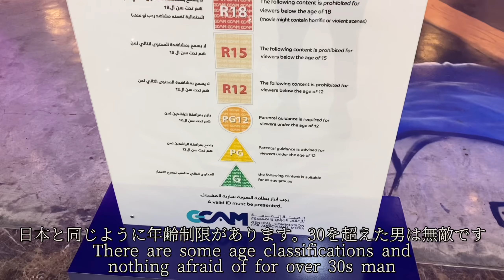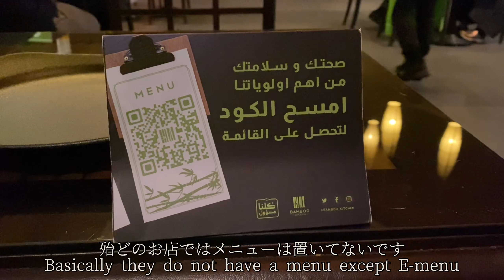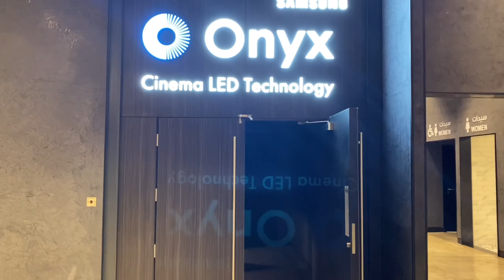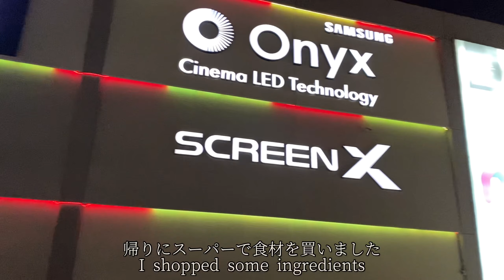【ぼっち孤独】サウジアラビアでの映画館とは！30代 ルーティン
海外駐在(中東)で孤軍奮闘するぼっちのポンコツサラリーマンが、エリートサラリーマンを目指す動画です。非常に怠惰な生活を卒業し、アラビア語と英語の習得を目標とします！

今回はサウジアラビアでおっさんが１人 で映画デビューです。